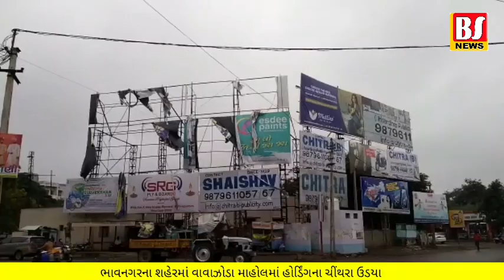ભાવનગરમાં માવઠા અને ભારે પવનથી શુ થયું નુકશાન ? જાણો